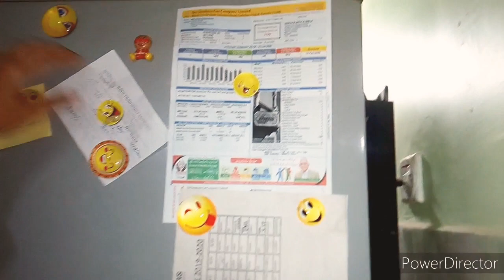A sneak peak into my kitchen + useful organizing tips☺️🍱🍽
In this video I am going to show you guys the most significant part of the house which is my Kitchen. Also sharing some useful tips which will definitely help you in managing your kitchen and to make it hygienic.